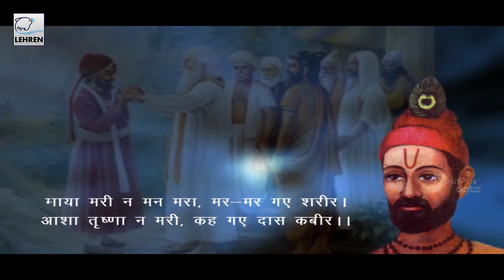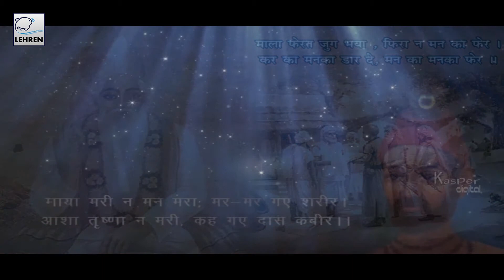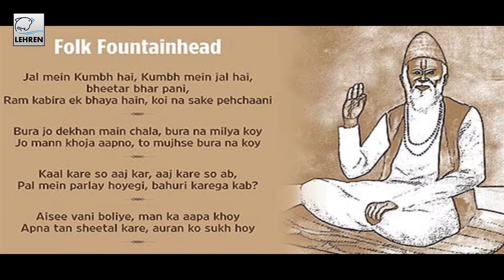Kaka Naam Saput - Kabir Das | Devotional Song | Doha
"Kaka Naam Saput" is a wonderful song sung in praises of Saint Kabir. Saint Kabir is one of most influential writers, whose writings have influenced the Bhakti movement greatly. His legacy Kabir Panth (Path of Kabir), is known a be a great milestone with about 9.6 million members spread over north and central India.